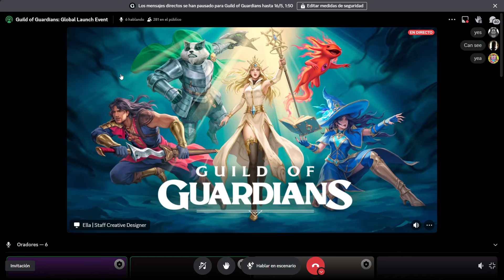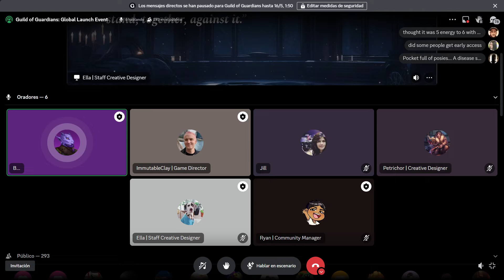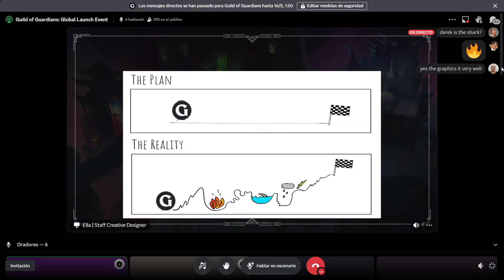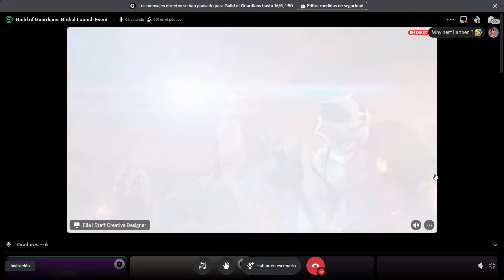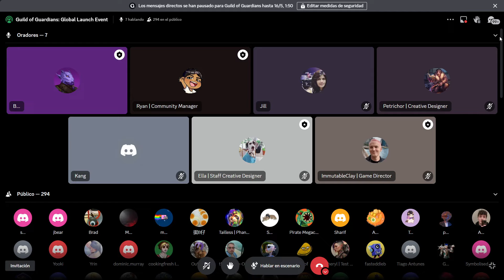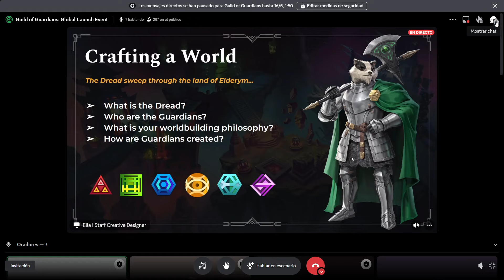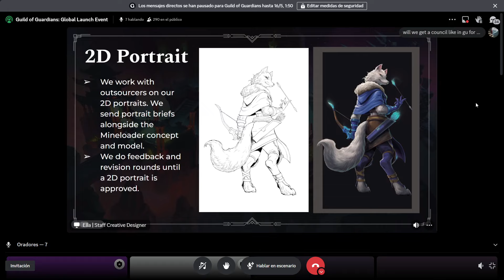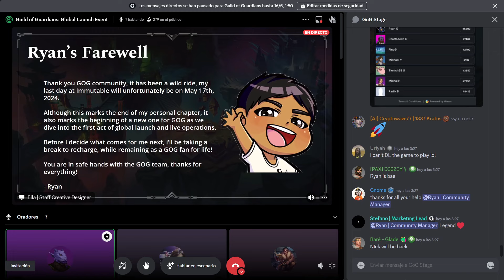Guild of Guardians: Global Launch AMA 2024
Commanders, join us at Wednesday, May 15, 2024 10:30 AM to celebrate Guild of Guardians Act 1: The Dread is Here - the inaugural chapter in the saga of Guild of Guardians! 🎉

🎞️  Global Premiere of the Cinematic Launch Trailer
🎙️ AMA with the GOG team @BathalaX & @ImmutableClay | Game Director Plays
📅 Wednesday, May 15, 2024 10:30 AM